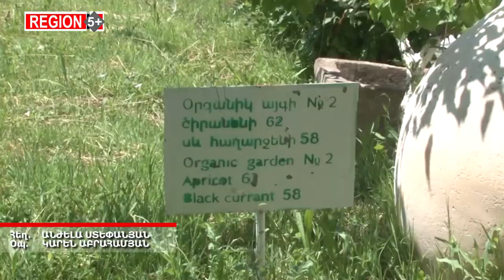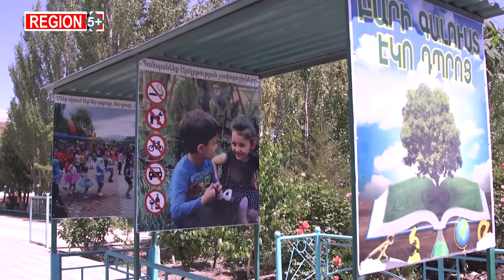Նախանձելի դպրոց Արմավիրում, որտեղ երեխաները կրթության հետ միասին հմտություններ են ձեռք բերում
Արմավիրի մարզի Գետաշեն գյուղի միջնակարգ դպրոցն ամբողջությամբ տարբերվում է մարզի մյուս դպրոցներից: Ագրո դպրոցի մուտքից մինչև խոհանոց հետաքրքիր լուծումներով այս դպրոցը տարեցտարի կարող է զարմացնել իր նոր հնարավորություններով ու ներդրումներով։ 2 հեկտար տարածքով դպրոցում ամեն քմ-ը նպատակային է օգտագործվում՝ ջերմոցային տնտեսություններ, պտղատու այգիներ, բանջարաբոստանային կուլտուրաների ցանքատարածություններ, մեղվապահություն, ճագարաբուծություն, սնկի աճեցում, իսկ վարդերի պուրակն ու էկզոտիկ ծառերի տասնյակ տեսակներ գեղեցկացնում են դպրոցի մուտքը։ Ագրո դպրոցի սկզբունքն է՝ զերծ մնալ քիմիական պարարտանյութերի օգտագործումից և ստանալ էկոլոգիապես մաքուր պտուղ-բանջարեղեն: